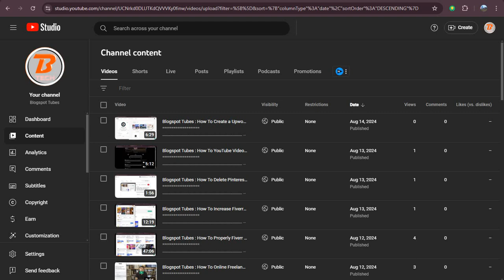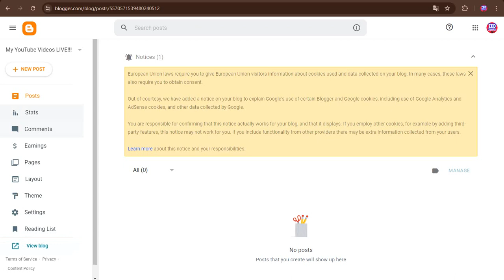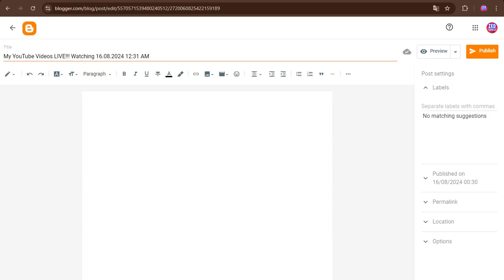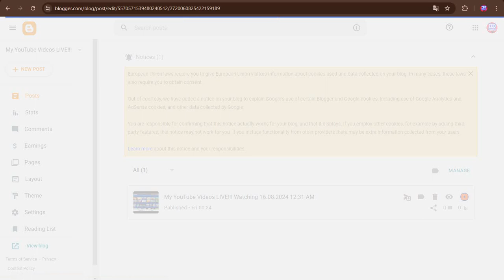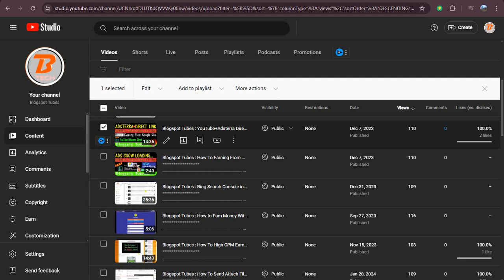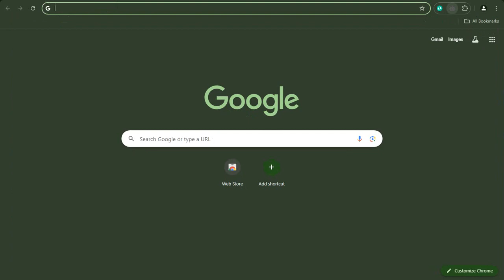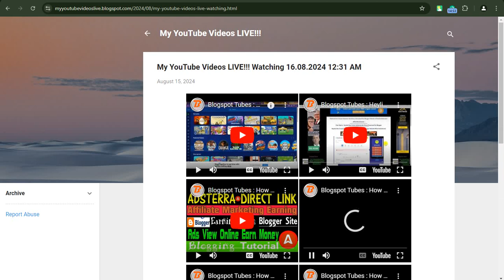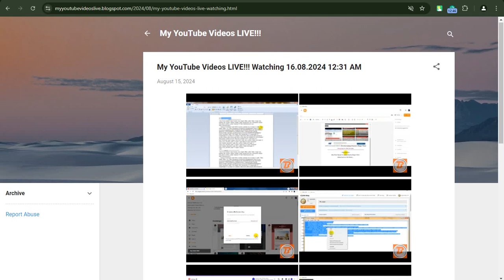Blogspot Tubes : How To Get YouTube Videos Watch Time Complete using New Tricks 2024 (YouTube 01)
☞ Blogspot Tubes YouTube Channel Tutorial Video : How To Get YouTube Videos Watch Time Complete using New Tricks 2024 (YouTube Watch Time 01)

~ Related Keywords/Tags Search On :

YouTube Channel Name : Blogspot Tubes